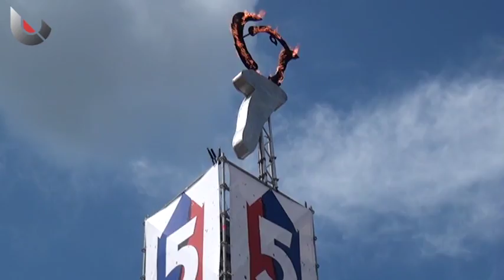Mark Rutte opent het Bevrijdingsfestival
De boodschap van Minister-President Rutte bij de start van het Bevrijdingsfestival was duidelijk: we leven in een vrij land en dat moeten we vieren. Maar ook hier hebben mensen nog vaak genoeg te maken met domme vooroordelen die de vrijheid beperken. En daar moeten we tegen blijven knokken. DUIC TV sprak met Mark Rutte